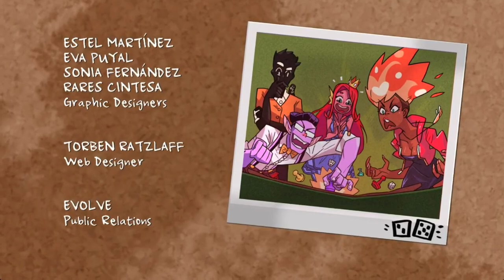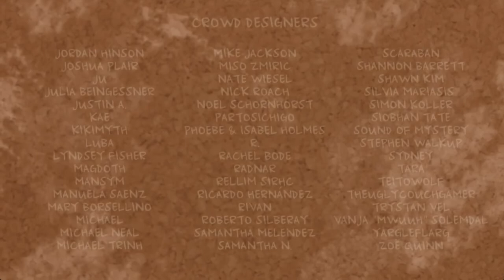Monster Prom w/ XephoriaPlays FINALE: PROM NIGHT!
Hello, everybody! I'm Jabelzwavelz!

Today, we reach *The* Monster Prom! Will either me or Xeph dance with the date of our dreams? Will my ghost plans succeed or flame out? Will I ever stop asking you questions and expecting you to answer back?

This game was such tremendous fun, and I absolutely would not mind playing more of this on my channel, or over on Xeph's!

Stay Zany!